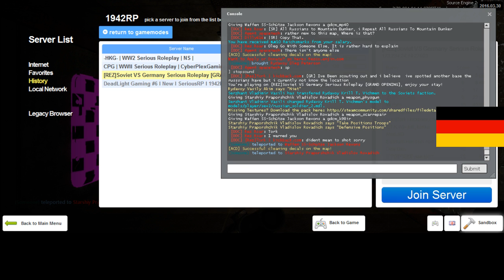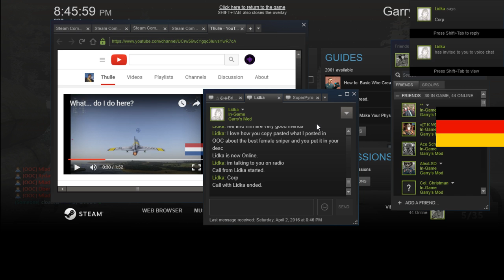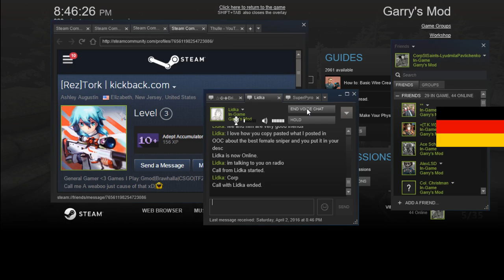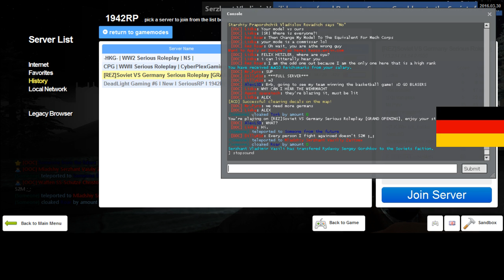REZ 1942RP Soviet RP 7 2